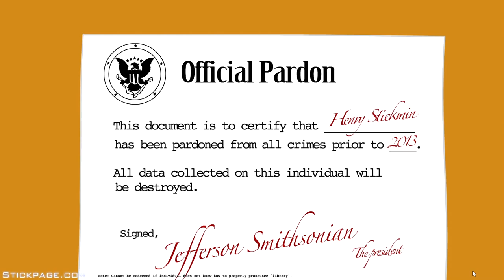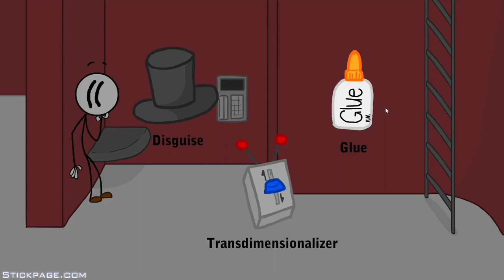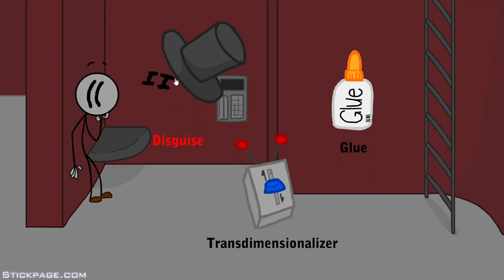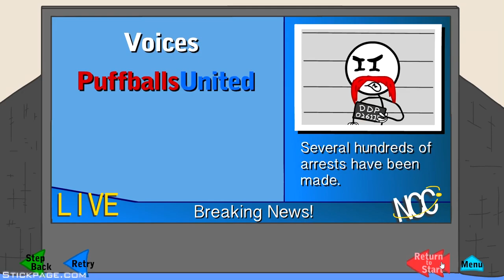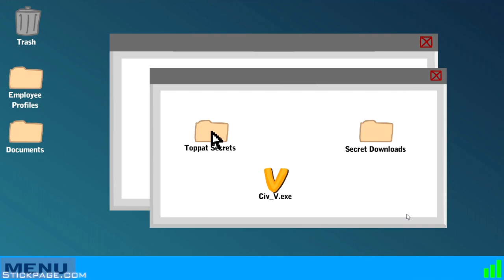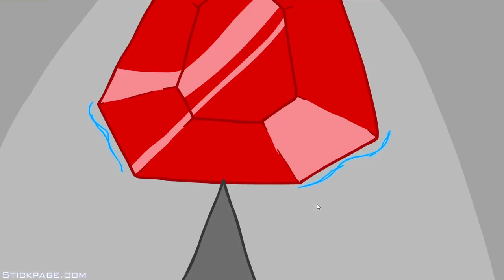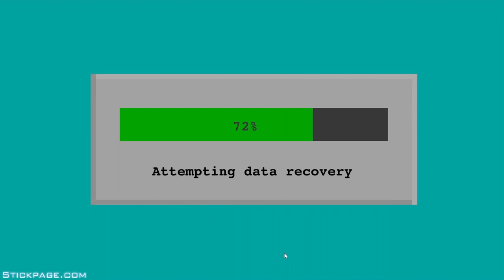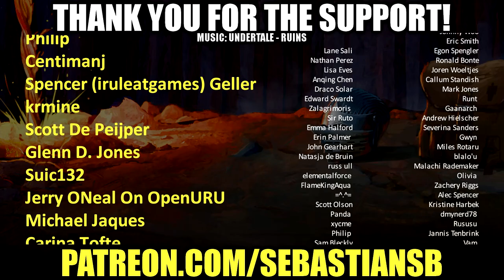Let's Play Infiltrating the Airship - These Are Getting More Impressive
Game Description:

It's been a long time coming but here it is! Infiltrating the Airship!

Henry's been captured by the government and can wipe away his debt by doing them a favor. The Toppat Clan, a group of international thieves, has been a thorn in their side for sometime. They're sending you in to bring them down.

There are four different endings as well as a whopping 60 unique fails to find! I realize the file is large and this would be why. Please bear with the load time, I hope you will find that it was worth it!